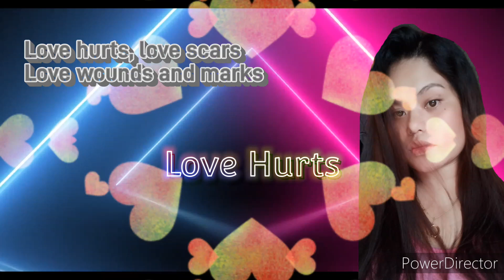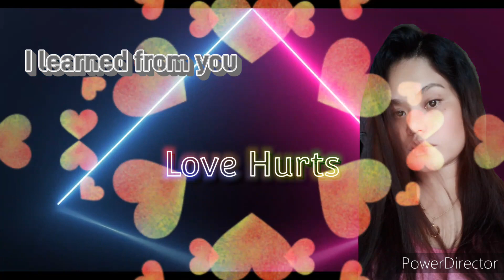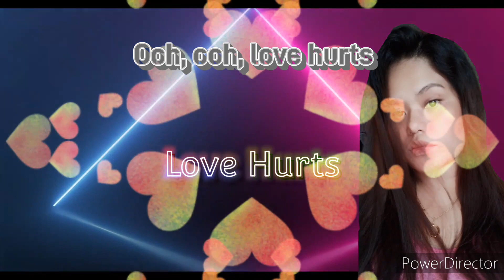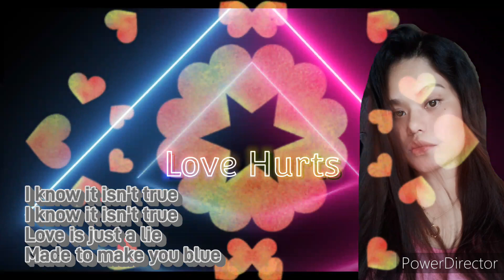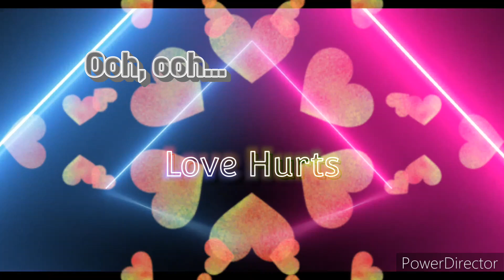Love hurts - by Nazareth (cover) GLendz Liem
Nazareth cover "Love hurts"